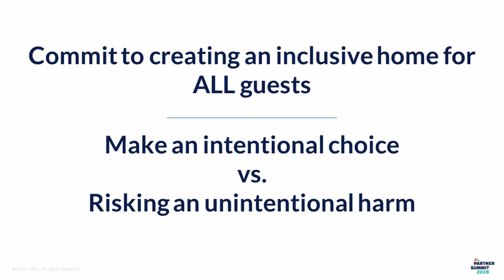Inclusion for Vacation Rental Properties - 2